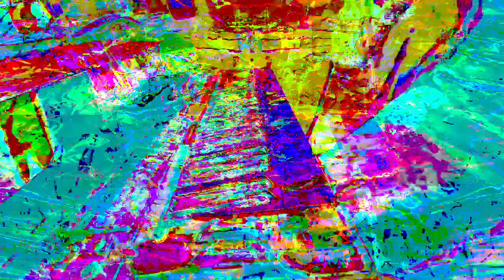Forms of sound made real from beyond all voids of nothingness - Structure without structure manifest